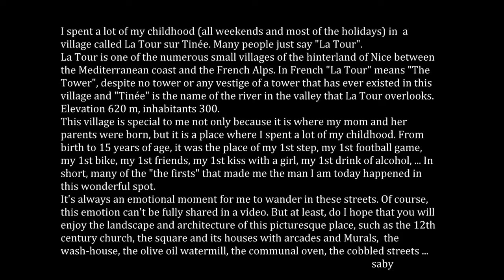In the footsteps of my childhood